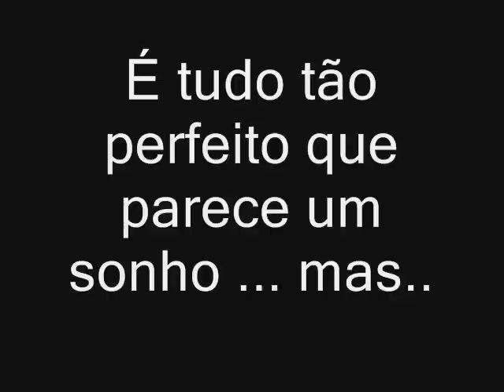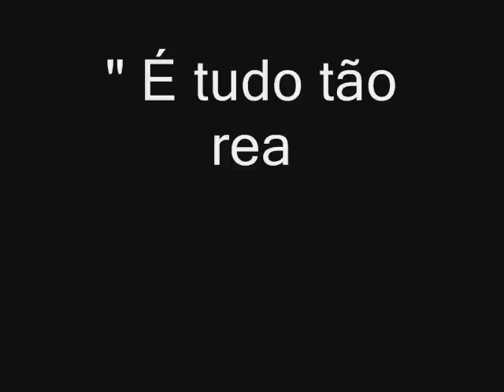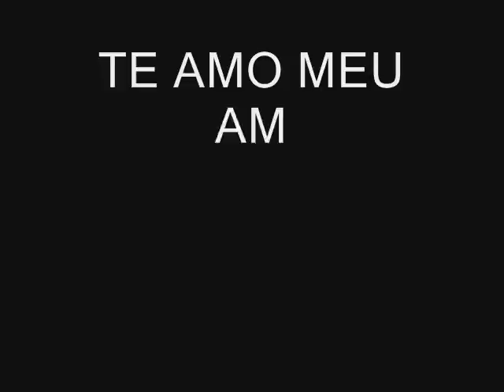Gustavo e Marília !